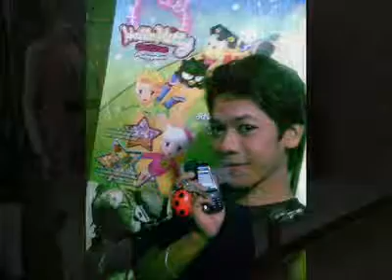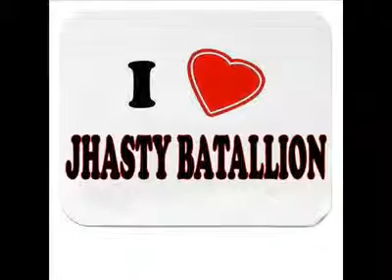thoye-pinagpala ft. jhasty batallion